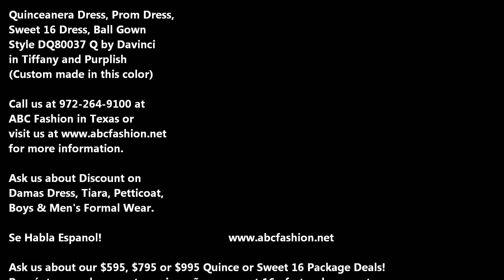80037 Q by Davinci Quinceanera Dress, Prom Dress, Sweet 16 Ball Gown by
These beautiful Da Vinci Quinceanera dresses and ball gowns would make girl feel like a Princess during her Quinceanera because it has an exquisite design and details. Made out of Satin, this dress features a strapless bodice with beaded notch neckline. Two toned full organza skirt consisting of vertical layers. Lace up back. Included jacket and purse. For only $25, you can choose almost any dress color! Quinceanera girls will love this ball gown because they can choose two dress colors that they think will look beautiful together. Girls will also love the gorgeous bodice and full ruffled skirt. This dress is featured in our Chic Magazine ad!

Da Vinci Quinceanera Dresses and Ball Gowns - Style 80037
Colors: Apple/Purplish, Dark Fuchsia/Black, Turquoise/Purplish
*Click on image to enlarge*
Please allow 8 - 10 weeks for delivery because Quinceanera dresses from DaVinci Bridal are made-to-order.